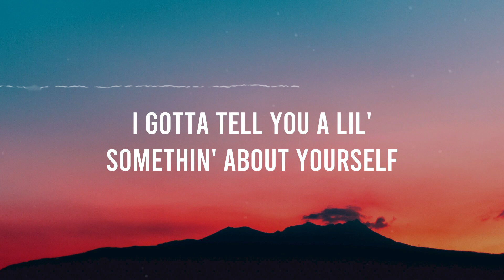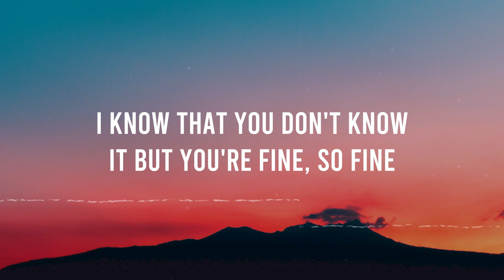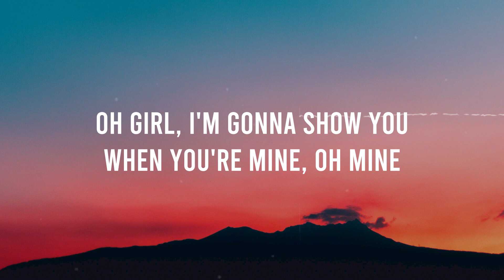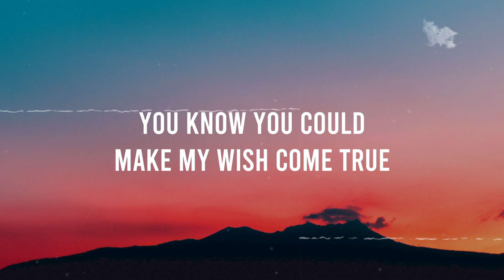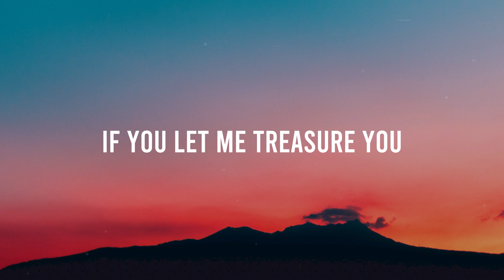Treasure - Bruno Mars (Lyrics)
💖 On Starlight channel, you can find trending songs on Spotify, TikTok and the latest songs have just been released.
Let's Starlight enjoy the best songs like your unforgettable first date.